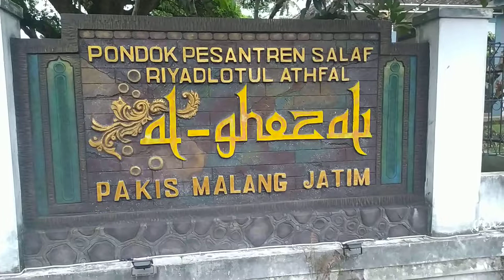SANTRI Roan di Pondok pesantren salaf PAKIS MALANG jl Kyai Ghozali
pondok pesantren salaf Riyadothul atfal PAKIS MALANG Jawa timur
jln Kyai Ghozali

NKRI SEMBUH

pakai masker
cuci tangan
jaga jarak
jauhi kerumunan

Salam sukses
Salam sehat

matur suwun